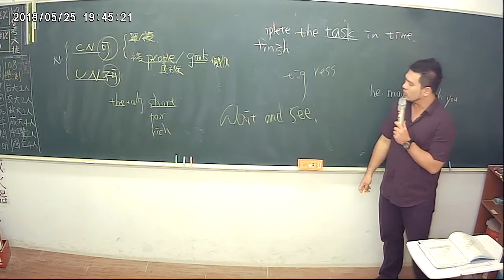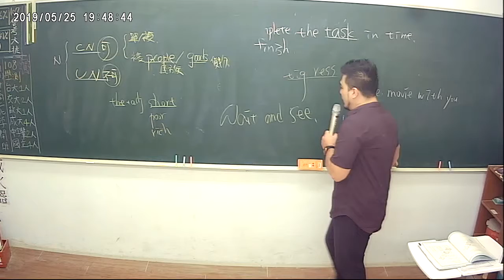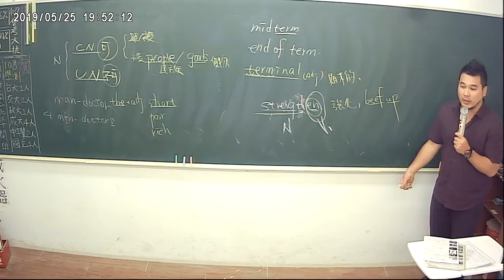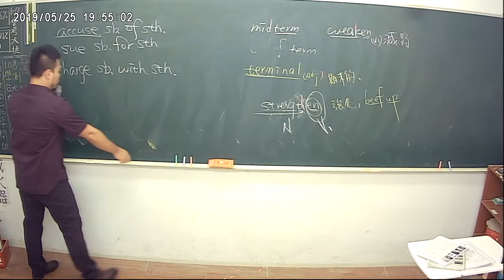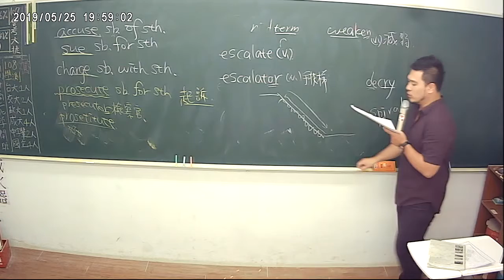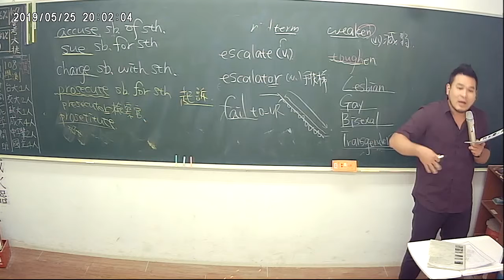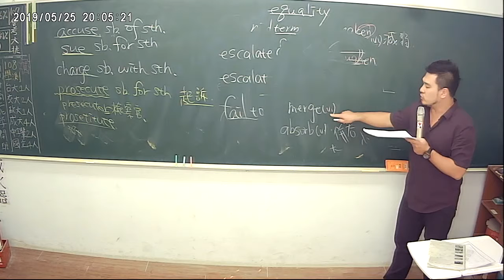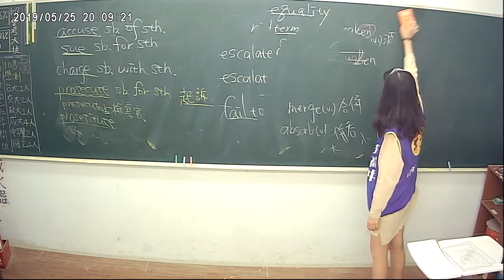News:2019.5.25-1 政治/社會/商業/科技/娛樂/運動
紐西蘭總理不解美國為何無法管理槍枝
日產汽車跌至最低點  雷偌力推合併